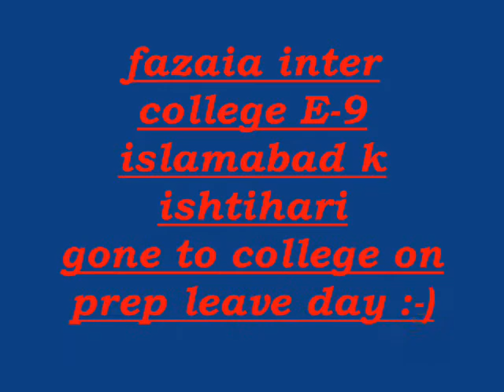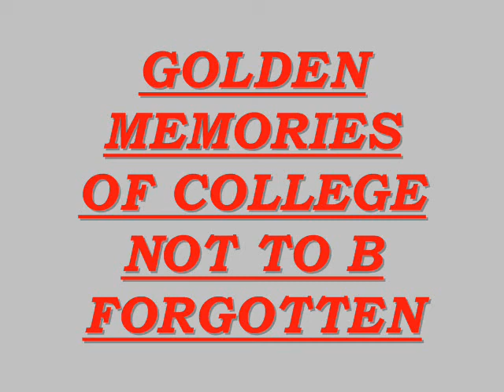FUNNY FACEBOOK SONG WITH WANTED STUDENTS OF FAZAIA INTER COLLEGE E 9 ISB